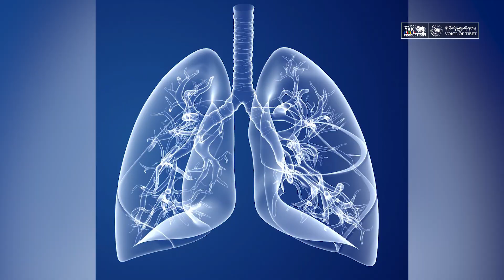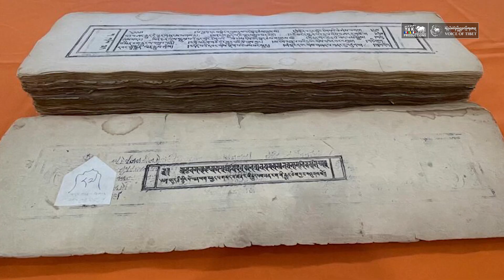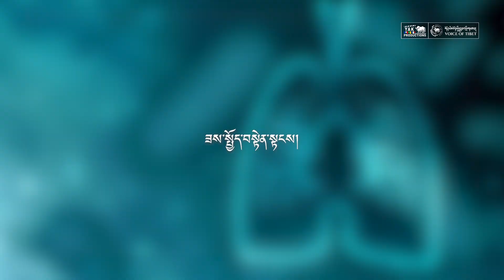World Tuberculosis Day: Prevention and Cure through traditional Tibetan medicine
བོད་ཀྱི་གསོ་བ་རིག་པས་ཊི་སྦི་ནད་གཞིར་བཅོས་ཐབས།
དེ་རིང་འཛམ་གླིང་ཊི་སྦི་ཉིན་མོ་དང་བསྟུན། སྨན་རམས་པ་བསྟན་འཛིན་བདེ་བྱེད་དཀར་ཚང་ལགས་ཀྱིས་བོད་ཀྱི་གསོ་བ་རིག་པས་ཊི་སྦི་ནད་གཞིར་བཅོས་ཐབས་སོགས་ཀྱི་སྐོར་ངོ་སྤྲོད་གནང་བ།

Interview with Tenzin Deche Kartsang, head of Nizamuddin branch of Mentsekhang